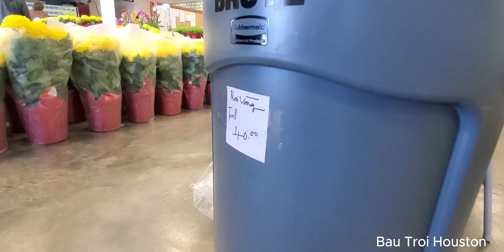Chùa Liên Hoa có bán Bông Tết và nhiều thứ khác nữa..